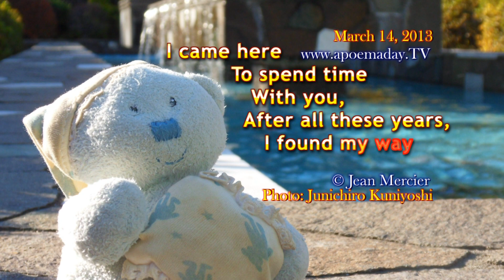TO SPEND TIME WITH YOU - Love Poem / Inspiration - 03/14/2013